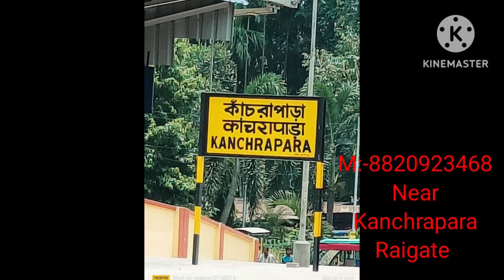₹- 4 Lakh 2 Kata Bastu jomi, Kanchrapara Station 6 Kilometers Distance,, Raiget,, M:-8820923468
5 Fit Road,,
রাইগেট খেলের মাঠের পাশেই এই জমিটা ।
Kalyani AIIMS 2 KM
Kanchrapara station 6 KM
KV -1 School 1.5 KM,
Bazar 400 Meters,

Visiting Charge 300/-

2% Consultant Charge on Total Property Sale... 🙏🏻🙏🏻🙏🏻

Dinu Da